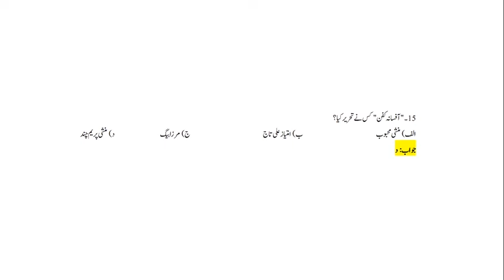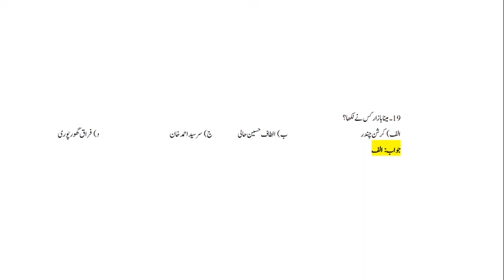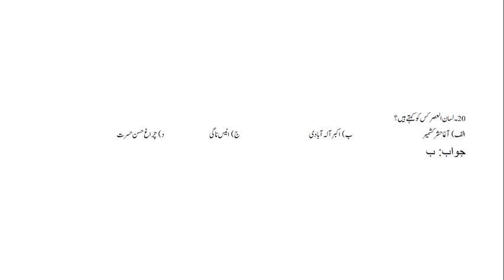URDU TEST, General Ability Test, Senior School Teacher Test | EMK TECH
IN THIS PORTION I WILL EXPLAIN ABOUT URDU PART IN GENERAL ABILITY TEST AND SST TEST
AJKPSC
FPSC
PPSC
KPSC
BPSC